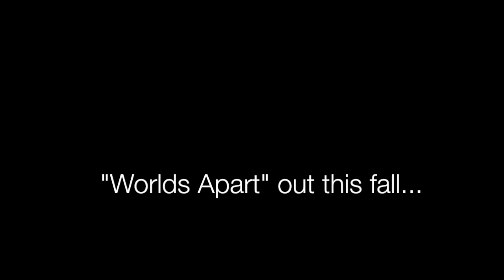Acacia Avenue - Worlds Apart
The new Acacia Avenue album, entitled "Worlds Apart", was released worldwide through Perris Records on september the 21st. The album features Peter Sundell (C.O.P., Grand Illusion), Dagfinn Joensen (Fate), Michael Bastholm Dahl (Artillery), Nicklas Sonne (Defecto, Section A) and Torben Lysholm (Pangea, Mysterell) on vocals. Dennis Hansen (Section A, Fatal Force) plays the drums and Torben Enevoldsen (Section A, Fate, Fatal Force) plays all guitars, bass and keyboards, and sings lead and background vocals on a few songs as well.

"Worlds Apart" can be ordered directly through Perris Records by following this